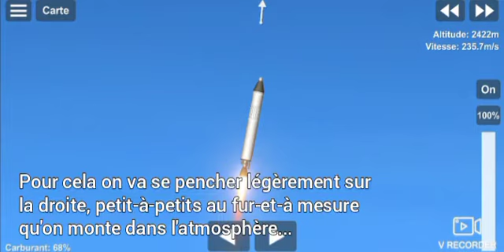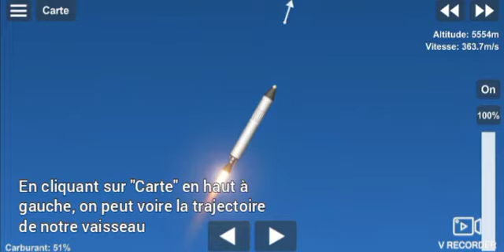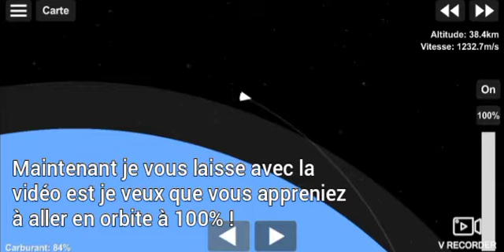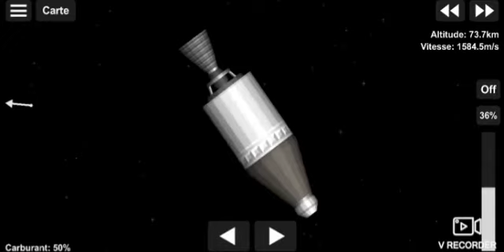Comment aller en orbite dans Spaceflight Simulator 1.5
Salut à tous c'est Space /Espace ! Et on se retrouve pour une nouvelle vidéo sur Spaceflight Simulator ! Désolé si ça fait une ou deux semaines que j'ai pas fait de vidéoc'est parce que mon recorder avait un sérieux problème du fait que j'avais pas assez d'espace de stockage, du coup moi je voulais faire une vidéo j'allais sur Jupiter le recorder s'est arrêté comme ça, d'un coup mais là j'ai pu faire en sorte qu'il n'y ait plus ce problème et je vous ai sorti cette vidéo !
j'espère que vous apprécierez et c'est les 46 abonnés aujourd'hui ça fait hyper plaisir merci les potes merci merci beaucoup du fond du cœur ! ❤️❤️❤️
Et on se dit à la prochaine, À bientôt ! Surtout... n'oubliez pas de regarder les choses en l'air !